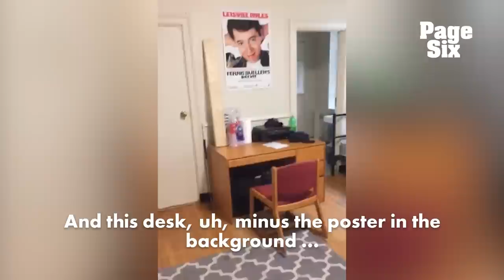Mark Zuckerberg Visits Harvard Dorm Room Where He Started Facebook | Page Six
Mark Zuckerberg returned to his old dorm room at Harvard over a decade after dropping out in his sophomore year. The 33-year-old founder of Facebook livestreamed the nostalgic trip alongside his college sweetheart, and now wife, Priscilla Chan. Zuckerberg will give Harvard’s 2017 commencement speech and is expected to receive an honorary degree from the venerable Ivy League university.